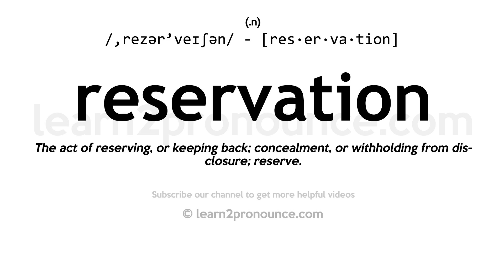Pronunciation of Reservation | Definition of Reservation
Reservation pronunciation | How to pronounce Reservation in English?
/,rezər`veɪʃən/
Meaning of Reservation | What is Reservation?
(1) (n.) The act of reserving, or keeping back; concealment, or withholding from disclosure; reserve. (2) (n.) Something withheld, either not expressed or disclosed, or not given up or brought forward. (3) (n.) A tract of the public land reserved for some special use, as for schools, for the use of Indians, etc. (4) (n.) The state of being reserved, or kept in store. (5) (n.) A clause in an instrument by which some new thing is reserved out of the thing granted, and not in esse before. (6) (n.) A proviso. (7) (n.) The portion of the sacramental elements reserved for purposes of devotion and for the communion of the absent and sick. (8) (n.) A term of canon law, which signifies that the pope reserves to himself appointment to certain benefices.
What is Reservation | Reservation meaning and definition?